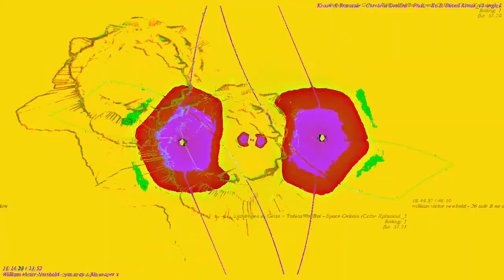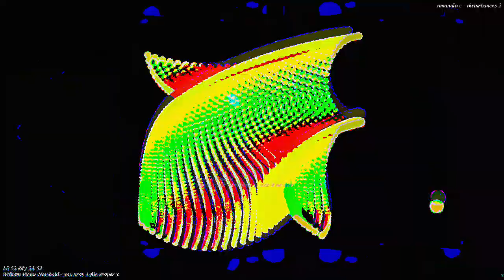[EPILEPSY WARNING] Movie 23 03 18 04h11m27s *Photosensitivity Warning*